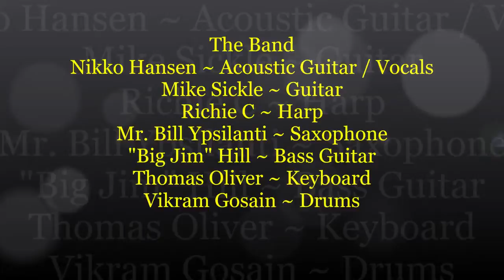Nikko Hansen ~ Waylon Jennings - "Are You Sure Hank Done It This Way" - 10/23/2018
Description ~ Nikko Hansen ~ Waylon Jennings - "Are You Sure Hank Done It This Way" -  First Timer to the Blues Jam Nikko Hansen ~ Acoustic Guitar / Vocals bringing a little Country to The Gypsy! Wild at Harp Tuesday Blues Day Jam @ Pho Cao Scottsdale along with The Pho Cao All Stars - Mike Sickle ~ Guitar - Richie C ~ Harp - Mr. Bill Ypsilanti ~ Saxophone - "Big Jim" Hill ~ Bass Guitar - Thomas Oliver ~ Keyboard & Vikram Gosain ~ Drums. Nikko Hansen doing a great job @ the jam for the first time looking forward to seeing what he has next time. The Gypsy! Wild at Harp Tuesday Blues Day Jam every Tuesday night from 7 pm till 11 pm @ Pho Cao Scottsdale Music Venue.